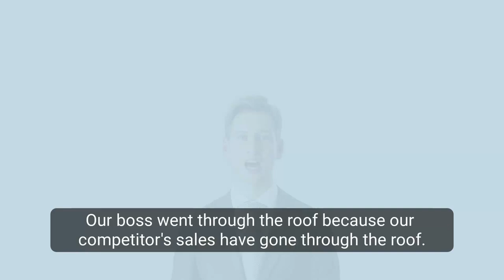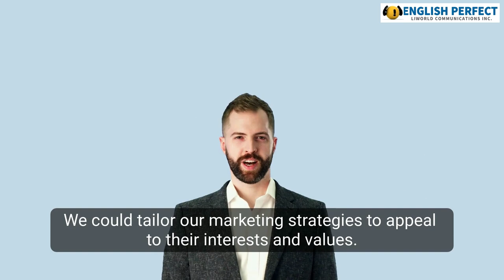직사표_dialogue 01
- 5개 핵심 표현이 포함된 실전 대화입니다.
- 5개 표현 외에 유용한 표현들이 함께 등장합니다.
- 잉글리쉬퍼펙트 웹사이트 에서 대본 번역 어휘정리 모두 보실 수 있습니다.
- 대화를 듣고 따라하면 청취.스피킹.표현 모두 한번에 훈련하실 수 있습니다